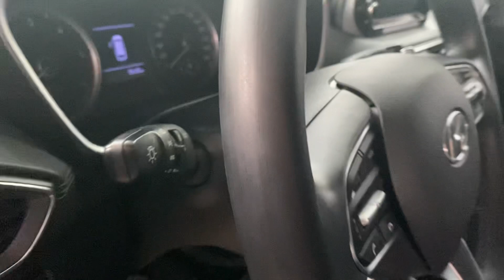Thanh lý Santafe Máy dầu tiêu chuẩn! 0965525989! Giá hợp ví! 0965525989